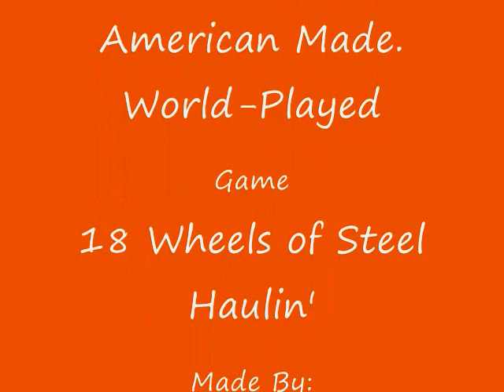Haulin' Music Video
Music video with pictures from 18 Wheels of Steel Haulin'. Made by Road Runner (Banjoplayer13) from Truckpol.